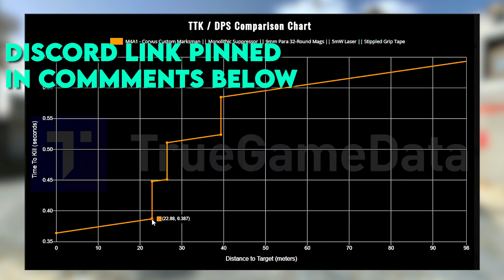Gamer Girl says I'm drenched in sweat because of this 9MM M4A1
M4 SMG Search and Destroy (Modern Warfare)

Best M4 SMG Search and Destroy Class Down Below

Best M4 SMG Search and Destroy Class
- Monolithic Suppressor
- Corvus Custom Marksman Barrel
- 5MW Laser
- Stippled Grip Tape
- 9MM Para Mags

Come chill with us in discord bros =D !!! (Over 1,700 members !!!)

- Tune up (Never changes)

20+ Kill Search and Destroy Modern Warfare and Nukes Uploaded at 9AM Pacific EVERYDAY !!!

MW SnD
SnD MW
MW SnD
SnD MW